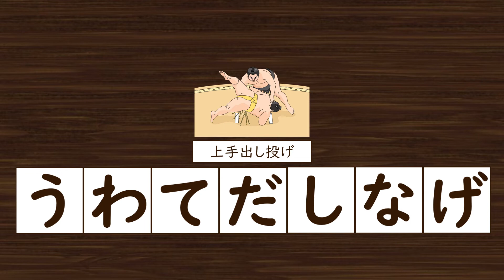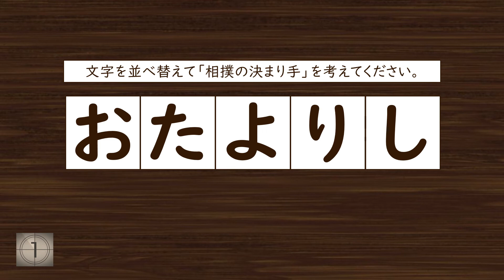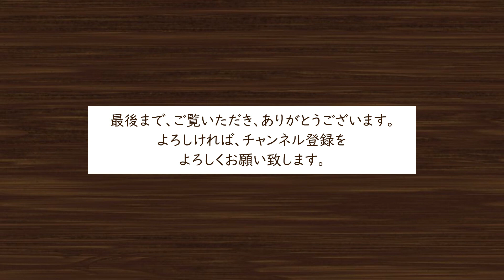シニア対象脳トレクイズ！文字を並べ替えて相撲の決まり手を考えてください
このチャンネルは、シニアが作った、シニアの方のためのチャンネルです。今回は、文字の並べ替えクイズ。テーマは、「相撲の決まり手」。文字を並べ替えて「相撲の決まり手」を考えてください。問題は全部で10問です。

関連動画
シニア対象脳トレクイズ！文字を並べ替えてお米の銘柄を考えてください
シニア対象脳トレクイズ！文字を並べ替えて夏祭りの食べものを考えてください
シニア対象脳トレクイズ！文字を並べ替えて星座の名前を考えてください
シニア対象脳トレクイズ！文字を並べ替えてお酒のつまみを考えてください②
シニア対象脳トレクイズ！文字を並べ替えて昭和らしいことばを考えてください①
シニア対象脳トレクイズ！文字を並べ替えてポジティブなことばを考えてください①
シニア対象脳トレクイズ！文字を並べ替えて日本のお祭りを考えてください
シニア対象脳トレクイズ！文字を並べ替えてお酒のつまみを考えてください①

画像素材
イラストAC